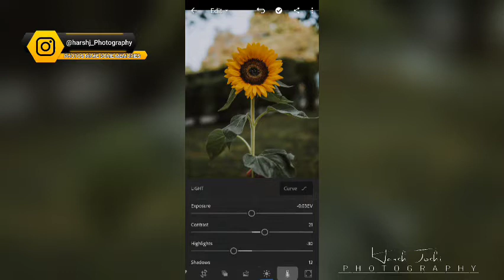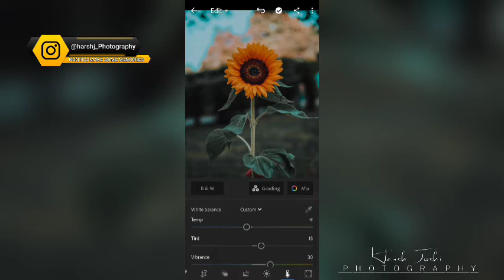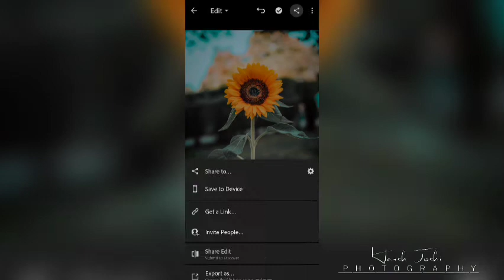Lightroom Flowers Photo Editing Full Tutorial || Sun Flower Photo Editing || Orange And Blue Tone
1.lightroom photo editing
. nature flowers photo editing
. sun flowers photo editing
. flowers photo editing
. rose flower photo editing
. black and blue tone photo editing